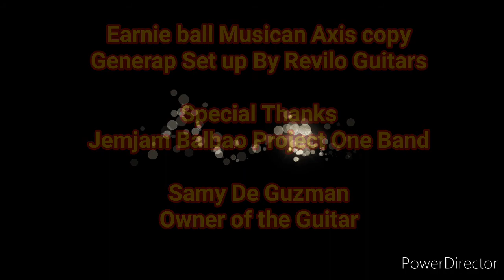Earnie ball musicman axis copy General set up